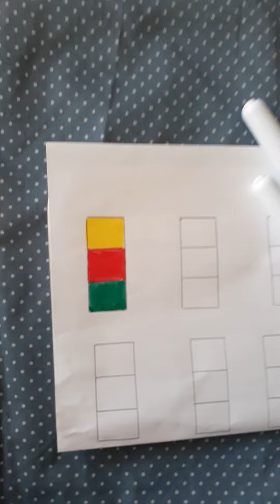Les tours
Jeu mathématiques
Il faut construire le maximum de tours différentes avec des cubes de trois couleurs
+ construire selon un modèle